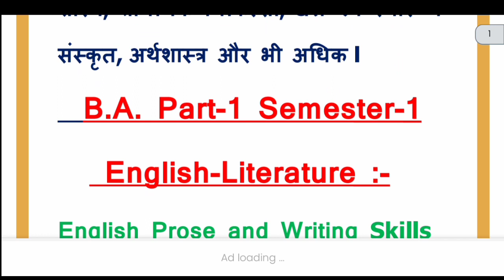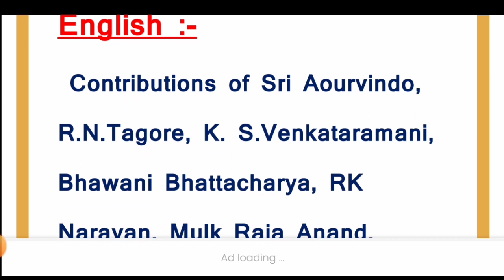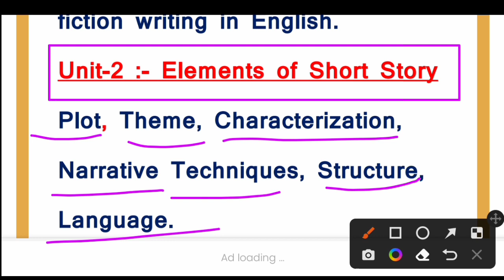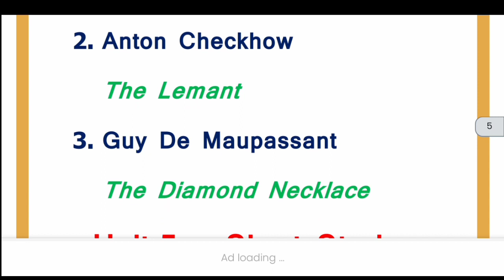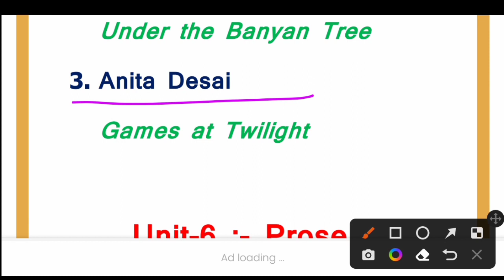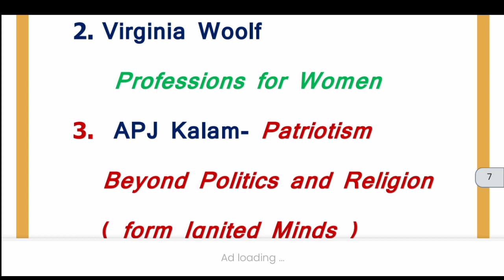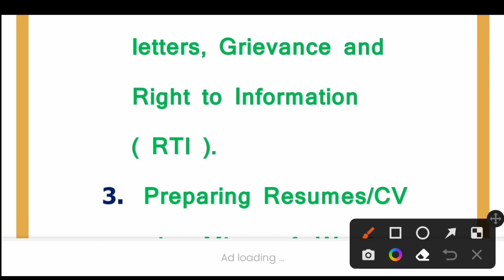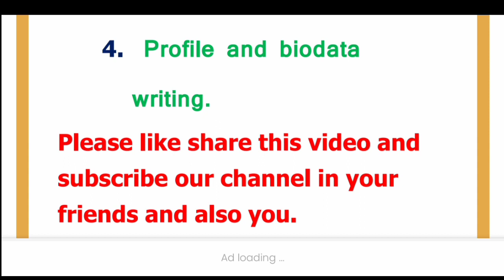BA 1st semester English literature नया New syllabus exam 2023 full solution Hindi में MJPRU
Hello friends,
 For you :-
English-Literature super MCQs Part-3
बी. ए. प्रथम वर्ष / वहुविकल्पीय प्रश्न Part-3
link Paper-1st 👆👆👆👆👆Part-2
LiteratureBASemester-2023
Reading in English Poetry
Objectivesolved smodel2023
MJPRU Semester-1st
EnglishProse and Writing Skills-1
Semester-1
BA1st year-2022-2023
English-Literature BA.Semester-1
LiteratureBA1st year 1st Semester
Paper-1st
Highlights??
question paper- kaise hl kren,
english ka question paper kaise hal karen,
how to attempt the question paper,
question paper se answer kaise nikale,
how to write answer in question paper,
how to attempt all questions in exam,
how to solve paper in exam,
how to solve exam paper fast,
how to solve question paper in exam,
railway ke paper me kaise question aate hain,
how to solve question paper fast,
online exam me question ka answer kaise dekhe,
pdf question paper ka answer kaise nikale,
how to solve x+1/x questions,
x ka man nikalne wala question,
2 ke paper
views kaise badhaye by manoj dey,
youtube par views nahin badh raha hai kaise badhaen,
views kaise banaen badhaen,
youtube par views kaise banaen badhaen,
facebook par views nahin badh raha hai kaise badhaen,
instagram par views nahin badhate hain kaise badhaen
views kaise badhaye spreading gyan,
youtube views kaise badhaye google se,,
1 ghante mein views kaise badhaye,
youtube par views nahin ja raha hai kaise badhaen,,,,
views kaise badhaye youtube channel grow kaise kare 2024,
0 views tiktok solution,
1000 views kaise badhaye,working,
shorts 10m views kaise badhaye,
1k views kaise badhaye,
views kaise badhaye 2024 channel रॉकेट से भी तेज भागेगा,
views kaise badhaye 2024 me,
views kaise badhaye 2024 me yc_kdoh_0us,
2024 mein views kaise badhaye,
instagram par views kaise badhaye 2024,
instagram mein views kaise badhaye 2024,
instagram story views kaise badhaye 2024,
youtube par views kaise badhaye 2024,
2 se 3 views kaise badhaye,
channel mein view kaise badhaen
what is mid term exam-2022
what is importantence of mid term exam-2022
mid term exam-2022 of MJPRU -Bareilly
ba. Semester-2nd mostly rare mp
b.a 1st year english objective question pdf 2022
b. a. 1st year Semester-2nd MCQs -2022
ba 1st year Semester english question answer
b.a 1st year Semester english question paper 2021 pdf
b.a 1st year Semester-2nd english mcqs with answers pdf
b.a 1st year Semester-2nd english objective question pdf 2022
b.a Part-1 Semester-2nd english mcqs with answers pdf
ba 1st year english question answer Chapter-6
ba english mcqs pdf
b.a. sem 2nd mcq questions pdf
English Literature MCQ Questions Answers Download MCQ
ba 1st year english literature important questions
Syllabus BA Part-1 Semester-2nd -2022